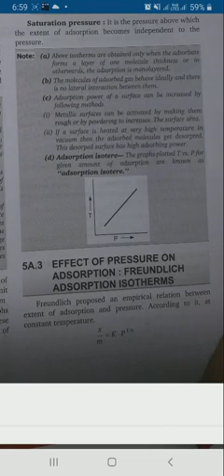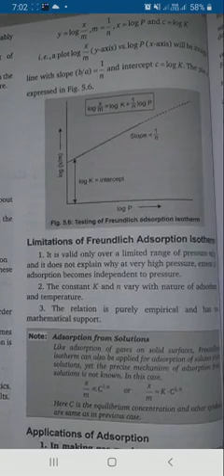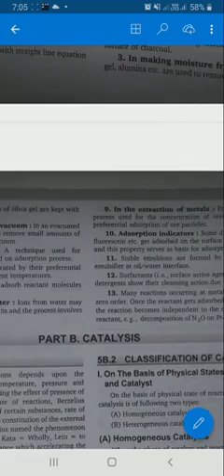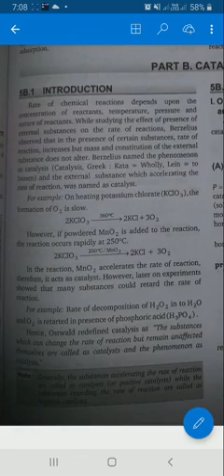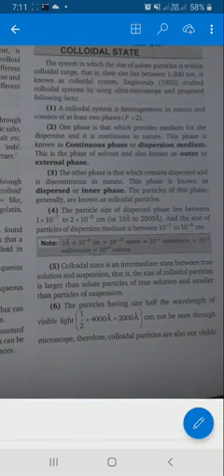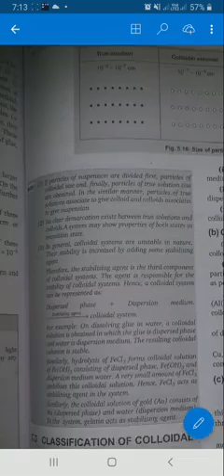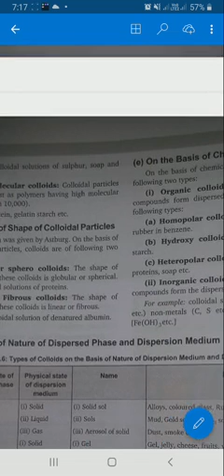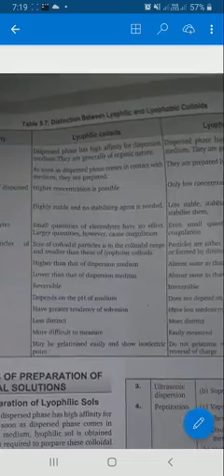Class -12B1&B2Medium- English Subject- Chemistry Chapter 5 Surface chemistry2